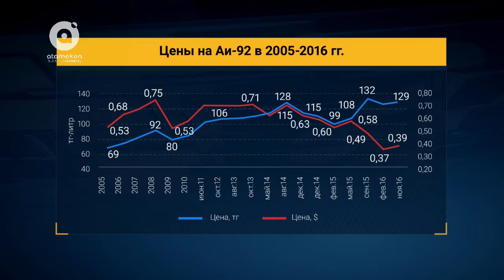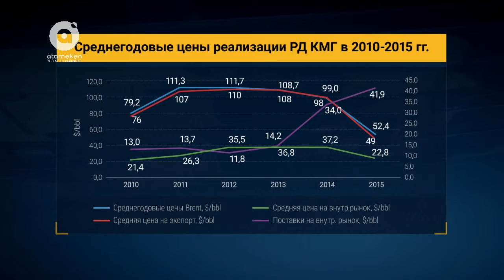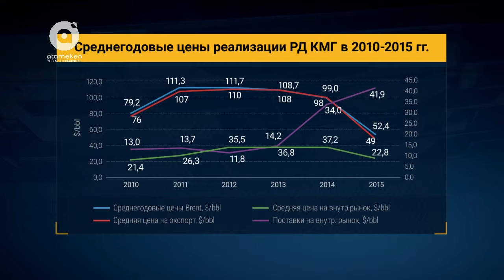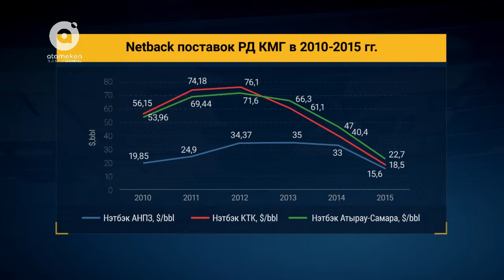БАЙДИЛЬДИНОВ. НЕФТЬ | Субсидии внутреннему рынку ГСМ: сколько теряет РД КМГ?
Тема роста внутренних цен на ГСМ всегда вызывает много возмущений и комментариев. Однако зачастую мы не знаем взгляд на эту ситуацию с другой стороны – недроползователей и нефтедобывающих компаний. Как оценивается условный объем субсидий внутреннему рынку, в студии расскажет Кайнар Кожумов управляющий партнёр CRC.